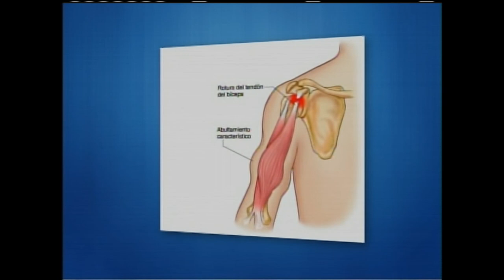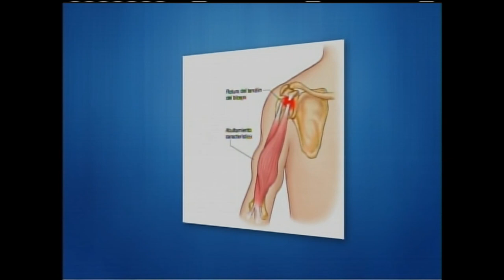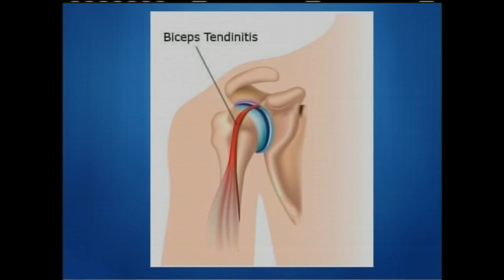Tendinitis del Biceps - Karla García